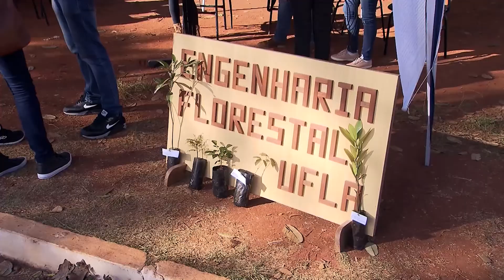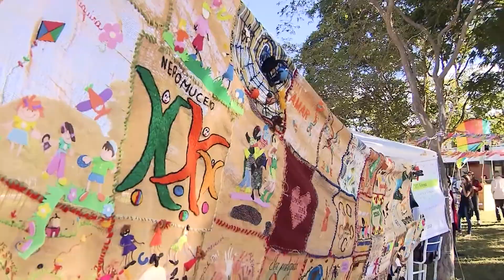UFLA de portas abertas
O movimento da Universidade Federal de Lavras foi bem intenso no UFLA de portas abertas.